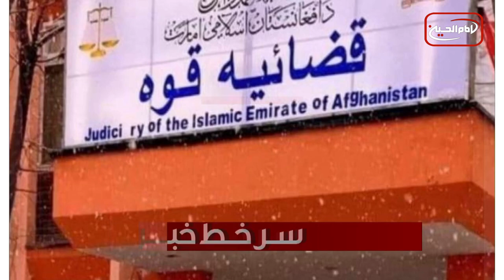سرخط خبرها: سه شنبه 16 خرداد ماه 1402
۱- برکناری قضات شیعه در افغانستان توسط طالبان
۲- ثبت 315 هزار مورد نقض حقوق کودکان طی 18 سال گذشته در جهان
۳- رئیس جنبش جهانی حمایت از کودکان: کودکان یمن فراموش شده اند و نیاز به حمایت های روانی دارند
۴- سازمان ملل: امارات ۱۲ فعال حقوقی را پس از پایان دوره محکومیت‌شان آزاد نکرده است
۵- نگرانی سازمان ملل از پیامد فاجعه بار زباله‌های پلاستیکی در جهان